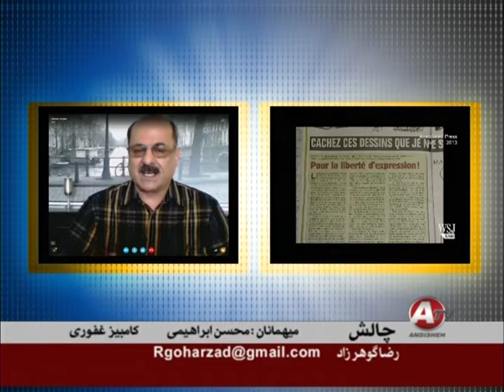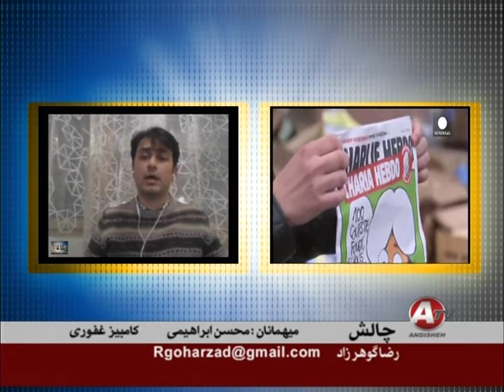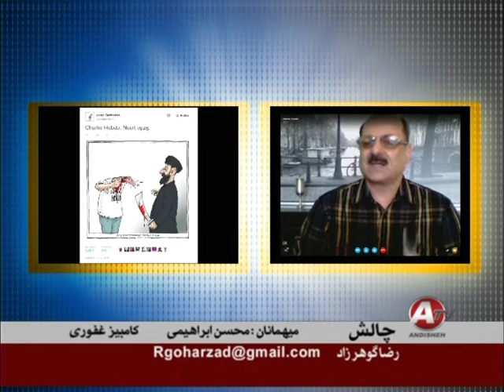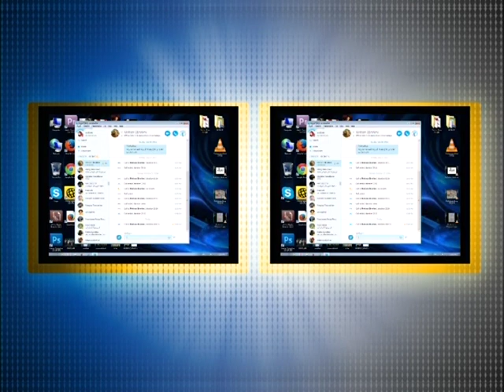Chalesh 1 10 15 / Reza Goharzad's interview with Mohsen Ebrahimi & Kambiz Ghafori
Chalesh 1 10 15/ Reza Goharzad's interview with Mohsen Ebrahimi & Kambiz Ghafori  analyzing Charlie Hebdo shooting and Islamic terrorism in Europe